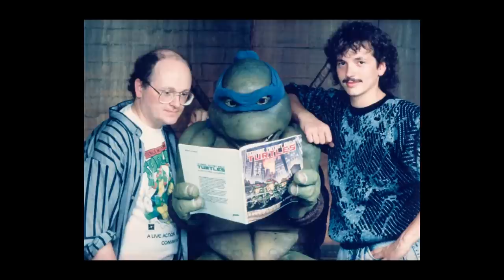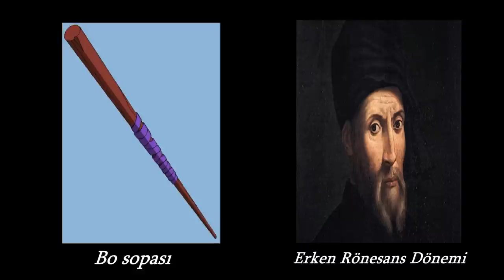Ninja Kaplumbağalar Zen Budisti Miydi?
Kaynak:
-The Faces of Buddhism in America, Charles S. Prebish
-Encyclopedia of Buddhism, John Jorgensen
-Zen Budizm: bir yaşama sanatı, İlham Güngören
-Büyük Kurtuluş Zen Budizmine Giriş, Daısetz Teıtaro Suzukı
-Büyük Sanatçıların Gizli Hayatları, Elizabeth Lunday
-Dünya Sanat Tarihi, Adnan Turani
-Sanatın Öyküsü, Ernst Hans Josef Gombrich
-Sanatçıların Hayat Hikayleri, Giorgio Vasari
-Ben Enerjiyim, Chislane D. Martel.

(00:00) Giriş
(02:16) Ninja Kaplumbağalar'ın Hikayesi
(12:51) Ninja Kaplumbağalar'ın Felsefesi